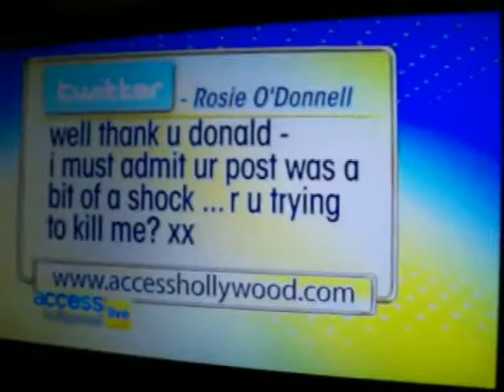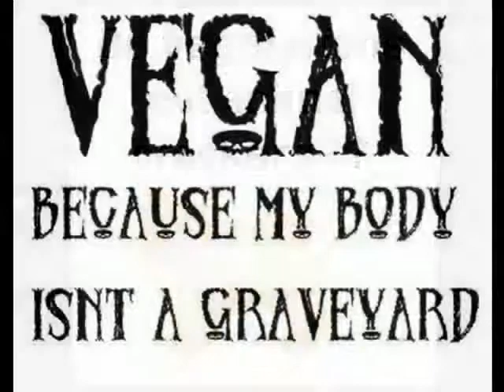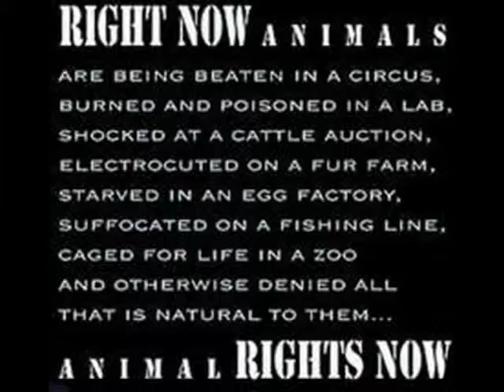The Wanted - Glad You Came LIVE Vegan NBC Today Show Access Hollywood Vegetarian Animals peta Cover